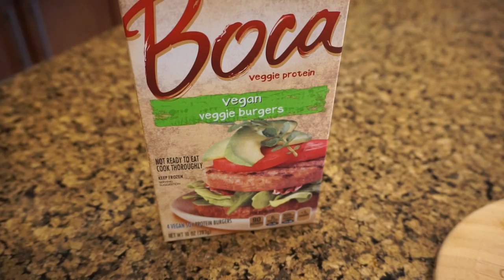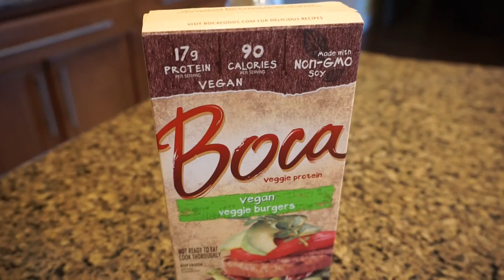What I Ate Today Vegan #7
after a 7 month hiatus, everyone's FAVORITE series is back!
⇢ Food Instagram: @isabellas_ eats
⇢ Personal Instagram: @isabellafons25 (I ONLY accept public accounts so I can make sure no one sketchy is following me!)